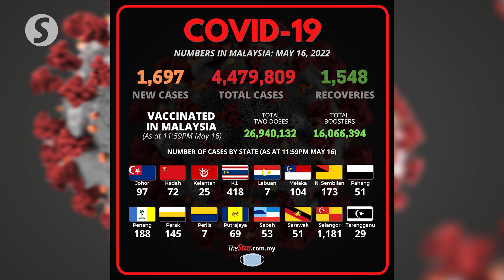Covid-19 Watch: 1,697 new cases bring total to 4,479,809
Malaysia recorded 1,697 new Covid-19 cases on Monday (May 16) while 1,548 patients recovered from the disease, according to the Health Ministry.